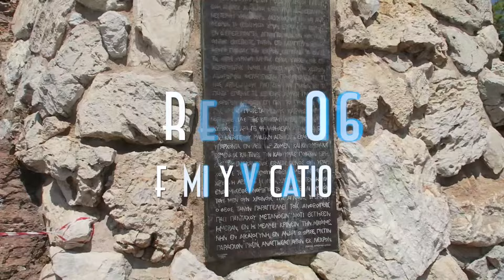Santorini: Black Sand Beach | GREECE EDITION - EP 06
I'm back on a travel, this time my family and I explore beautiful Greece a bit. I know it's already Autumn for many of you but we're enjoying the last few days of Summer here on Santorini :D

Enjoy our travel with us! :)

🎥 Canon PowerShot G7 X & CamPark Ultra HD 4K
🎬 FCPX